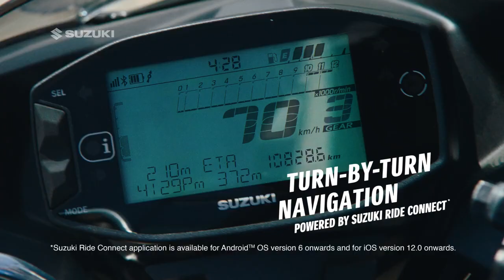Suzuki Gixxer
MAD Films